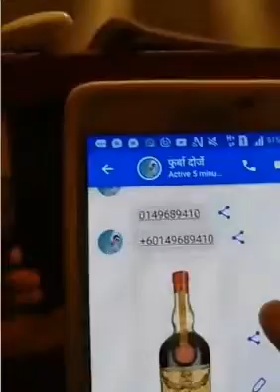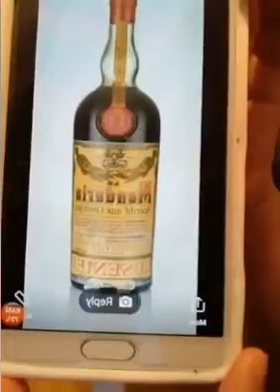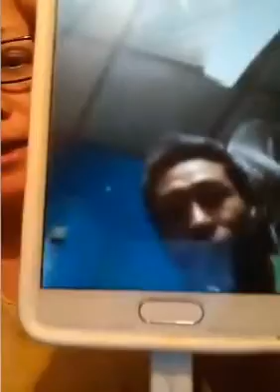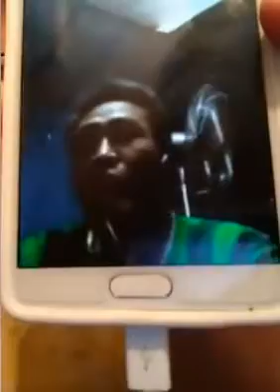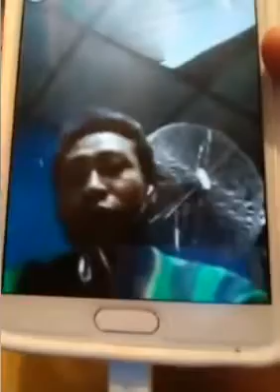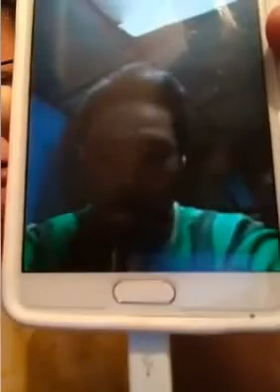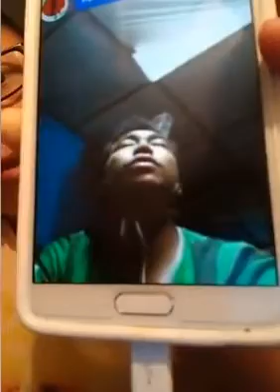बिषालु रक्सिले ज्यान लियो मलेसियामा । Poisonous Alchohal in Malaysia. ।